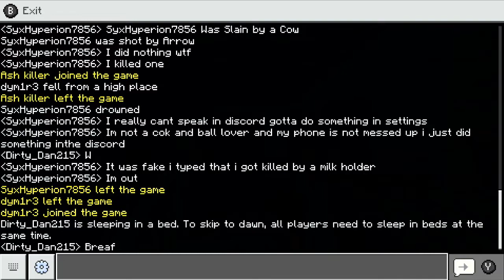minecraft, with friends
We were playing Minecraft and then stuff started happenin'. We don't make any type of progress either.